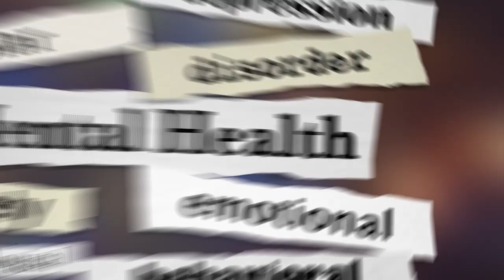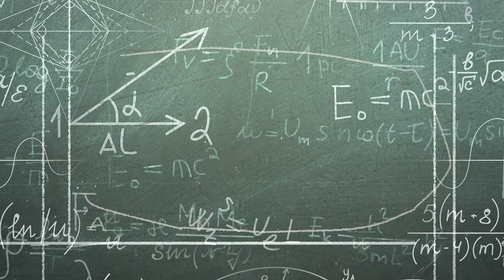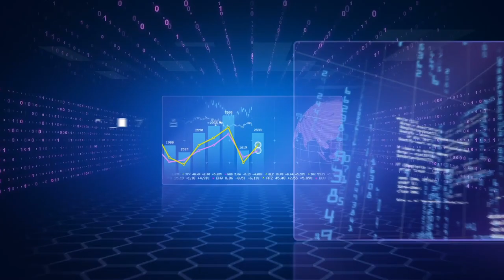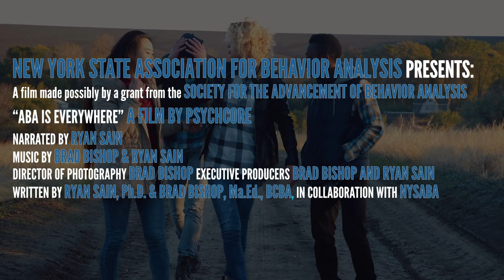ABA is Everywhere Part 3